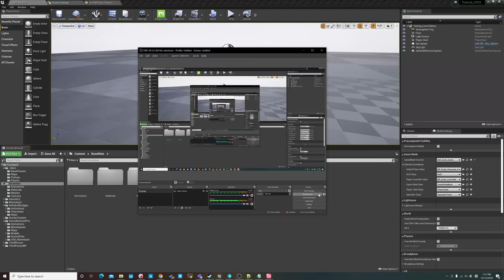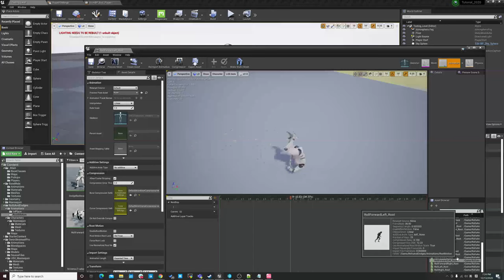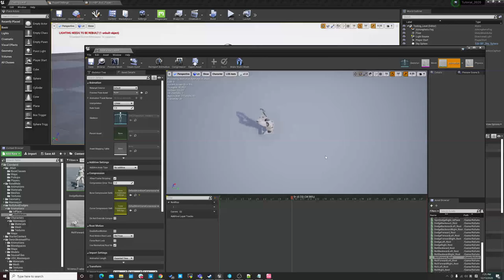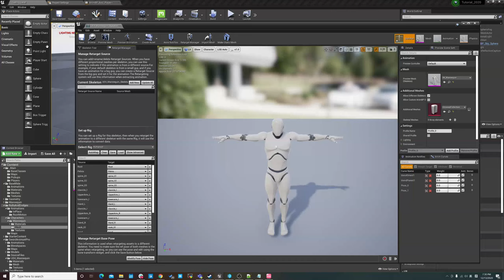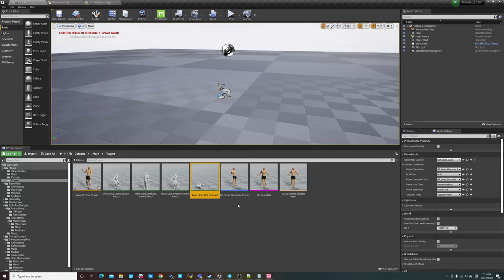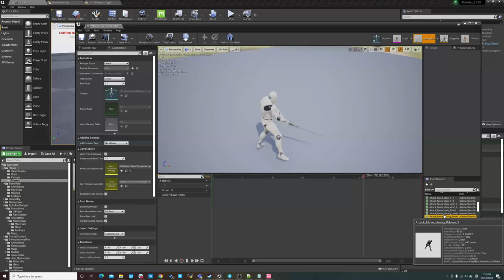虚幻4类魂第三人称控制器05 预处理翻滚素材动画